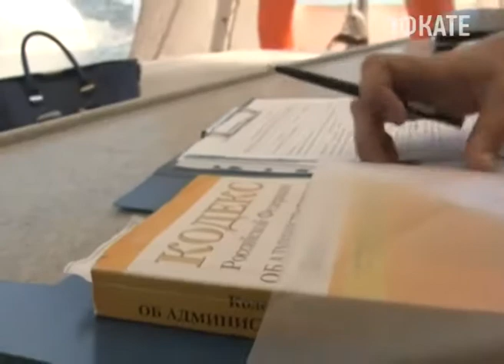Морской патруль инспектирует акваторию Сочи Новости Сочи Эфкате